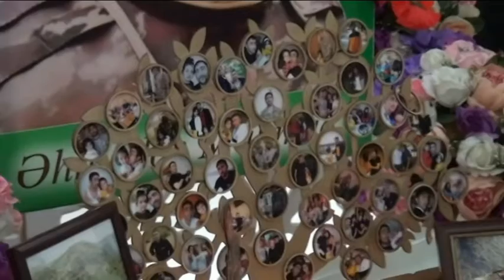Şəhid Mahmud Əhmədovun anım günündə Ağstatafa izozh 2 saylı məktəbin şagirdlərinin cıxışı